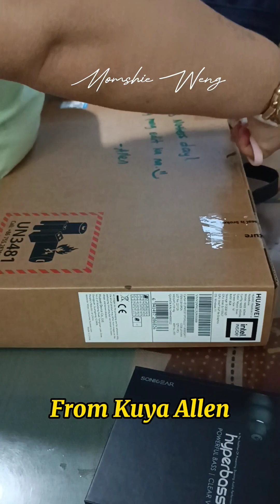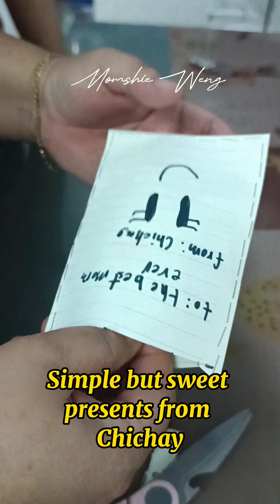Bonggang Mother 's day gift from family